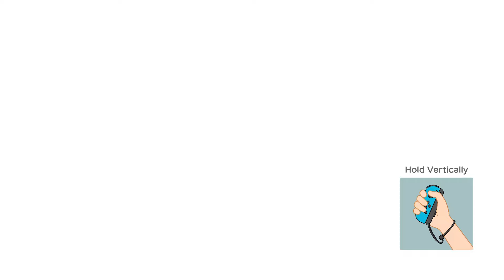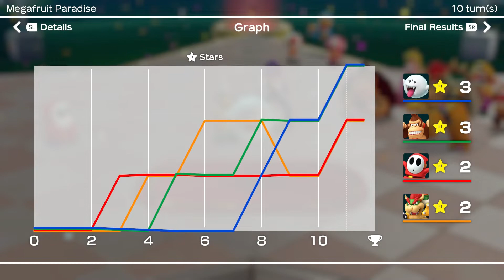Super Mario Party VS. Feat. Walton Banks: Get Rekt!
Who will win? Who will cry? Why do another would you rather? Find out here in quarantine central!